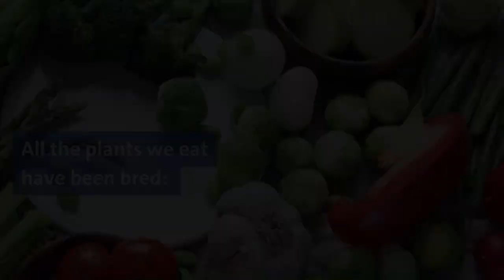Panel Introduction Video: Sustainable Agriculture